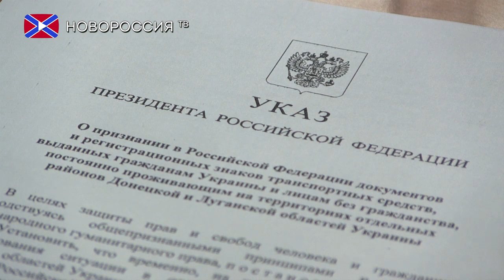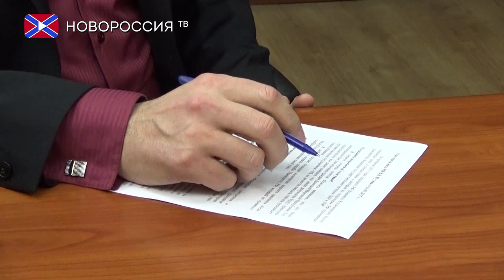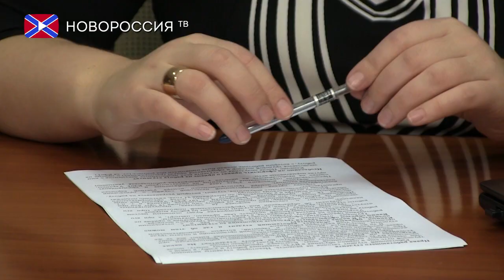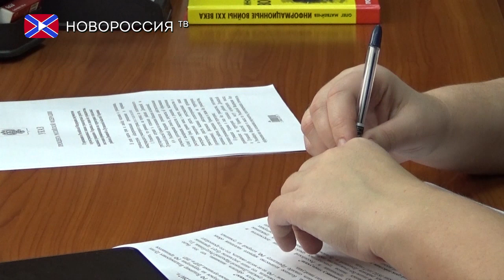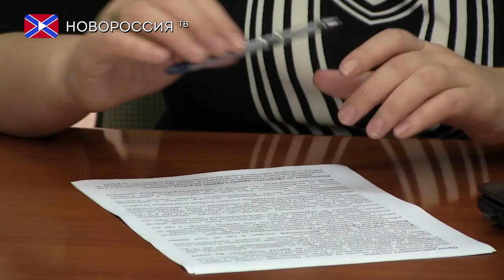7 Вопросов юристу. Признание Россией документов, выданных на территории ДНР и ЛНР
18 февраля 2017 года Президент РФ Владимир Владимирович Путин подписал указ  «О признании в Российской Федерации документов и регистрационных знаков транспортных средств, выданных гражданам Украины и лицам без гражданства, постоянно проживающим на территориях отдельных районов Донецкой и Луганской областей Украины». Сам указ подписан 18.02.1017 года. в соответствии с которым на территории РФ признаются документы, выданные государственными органами ДНР и ЛНР. В первую очередь хочется обратить внимание, что это было неожиданностью для обычных граждан Донецкой Народной Республики. Т.е. подсознательно мы давно ожидали, что наши документы будут признаны дружественным государством – РФ, но не могли ожидать, что это произойдет таким образом. В любом случае, большое количество мирного населения обеих Республик могут сказать спасибо Президенту РФ, который из гуманных соображений подписал такой указ.